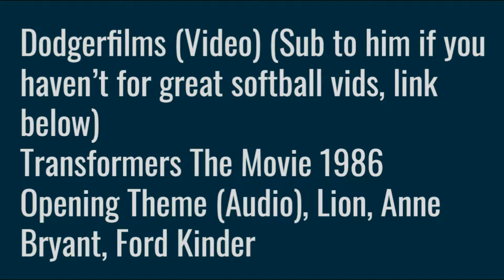Bobby On Season Softball Series Highlights